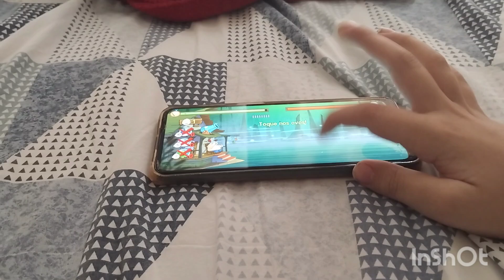Saia pinto ou pássaro ou e lacoste ou e tábua de madeira?